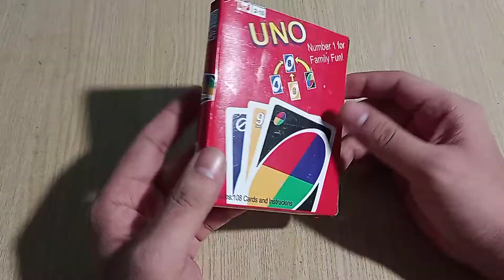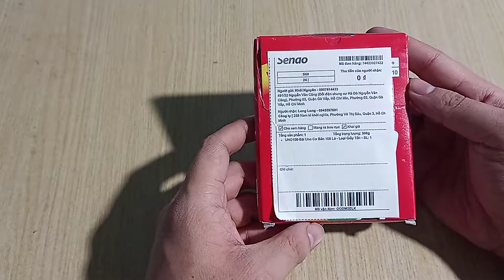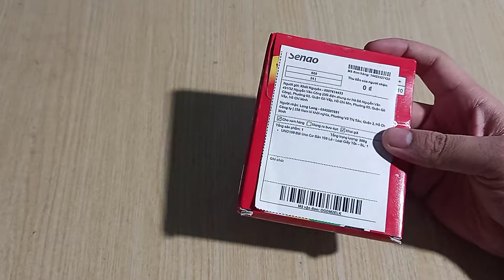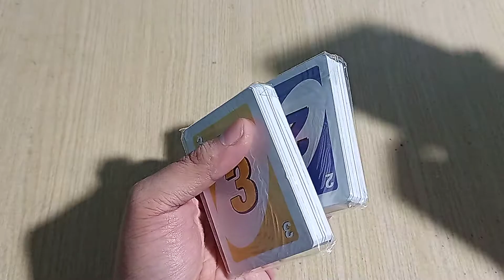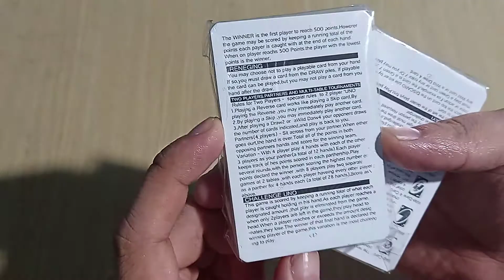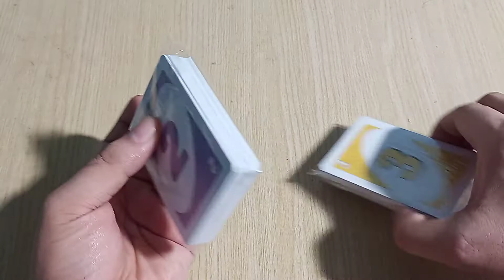Review mở hộp bài UNO 108 lá giá 1k VND | Có tờ hướng dẫn cách chơi | Đánh giá shop 5 sao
I am Rann
Rann - mean is Ranniel